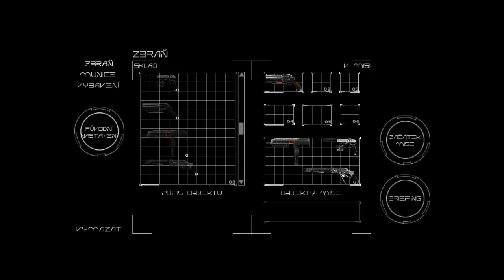Chrome 13 část - Zemři Dexone!!!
Dnes se nám podaří konečně zabít Dexona a nastavíme si vybavení na novou misi